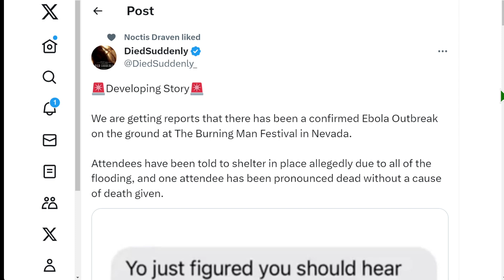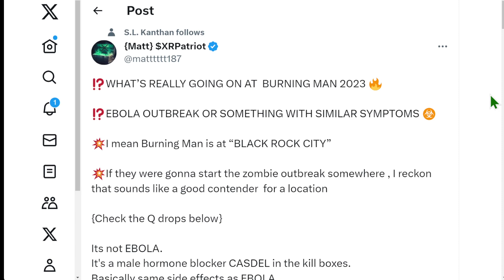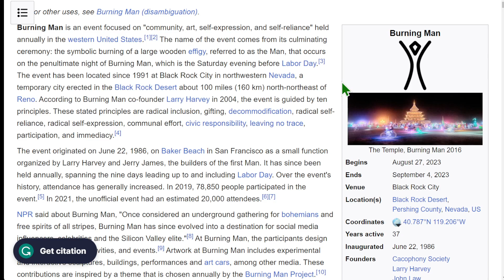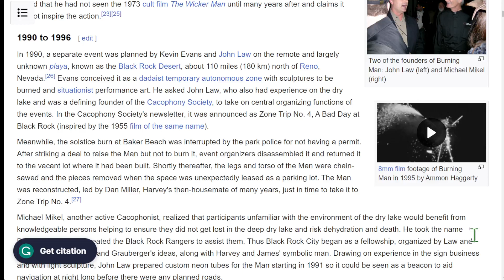🟢 內華達州火人節現場據稱爆發了埃博拉疫情